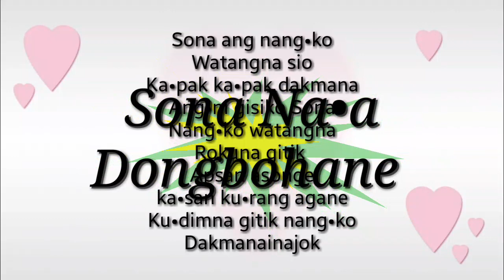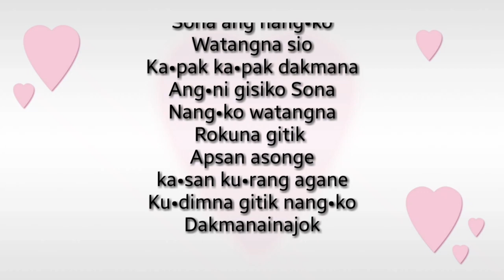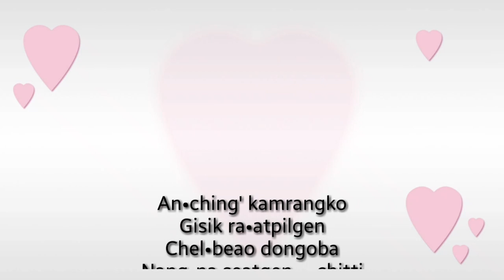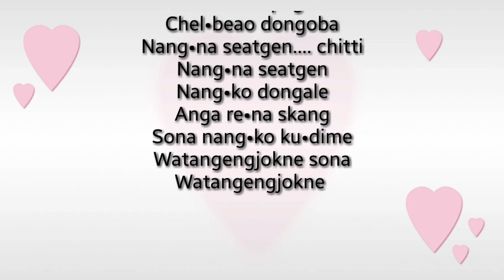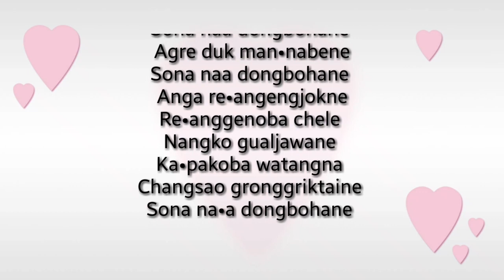Sona Na•a Dongbohane Instrumental Lyrics